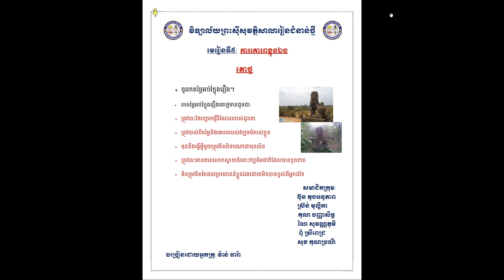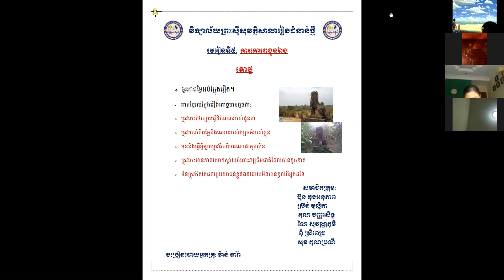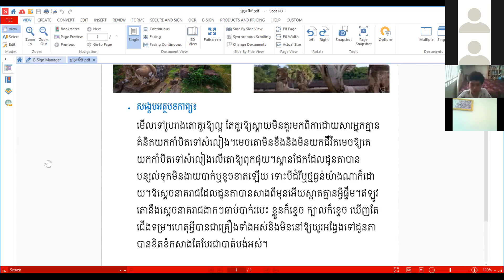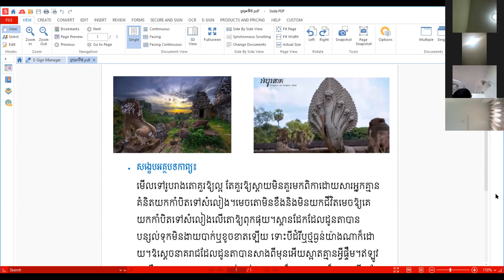ថ្មី ភាសាខ្មែរ ៖ ថ្នាក់ទី៨៖ មេរៀនទី៥៖ ការគោរពខ្លួនឯងត , អំណាន៖ តោថ្ម បទបង្ហាញរបស់សិស្ស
មុខវិជ្ជា៖ ភាសាខ្មែរ
ថ្នាក់ទី៖ ៨
មេរៀនទី៥៖ ការគោរពខ្លួនឯងត , អំណាន៖ តោថ្ម បទបង្ហាញរបស់សិស្ស